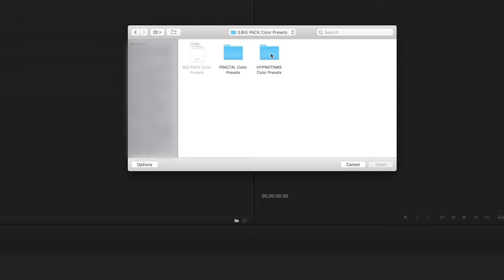How to Install the Premiere Pro CINEPACKS Color Presets file into Adobe Premiere Pro.